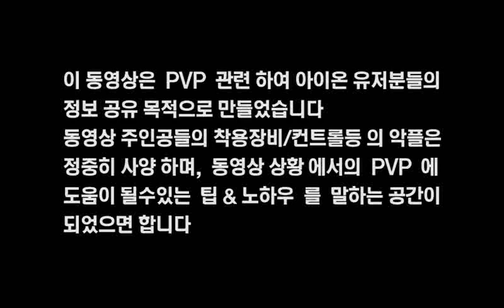PvP - 36수호 vs 46살성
36수호 vs 46살성